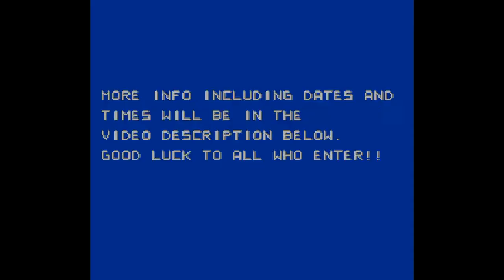Cheetahmen II Vinyl Announcement and Giveaway!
Hello everyone! Today AE Records and I are proud to announce a giveaway for his debut VGM vinyl release: Cheetahmen II!

The winner will receive:
• 1 x Cheetahmen II 7" record (Clear vinyl)
• 1 x Cheetahmen II album jacket
• 1 x Obi strip
• 1 x Active Enterprises inner sleeve
• 1 x Gold "Cheetamen II" sticker
• 1 x Plastic record sleeve

The contest will only be open to those who live in the US.  This is for the sake of convenience and to keep the costs of shipping low

To enter the giveaway, all you need to do is comment on this video.  In order for your entry to count it must be a standalone comment, so please don't reply to anyone else's comments.  This is to make it as easy as possible for me to count up all the entries

YOU WILL ONLY HAVE A WEEK TO ENTER!! The giveaway will be open from May 10th through the 18th and after that I will disable the comments on this video.  Once the time is up, I will sort the comments from oldest to newest, and assign everyone a number accordingly.  Each entry will be added into a spreadsheet.

I will use a website or program (to be decided) to randomly draw a number, and the number it lands on should decide the winner.  The drawing for the giveaway will take place on May 23rd and it will be recorded and uploaded to YouTube on the same day

I will get a hold of the winner after the giveaway has taken place, and after you have proven your identity to me I will go through the process of shipping the record to you.  You will not pay for anything! The record is free, and the shipping will be covered by me.  Good luck to all entrants!

Hopefully this will all be straightforward, but if you have any questions or concerns, contact me on any of my social media accounts or the business email on my "About" page and I should get back to you as soon as I can